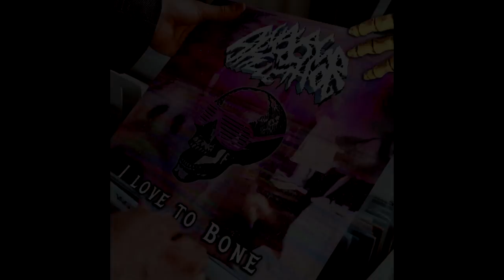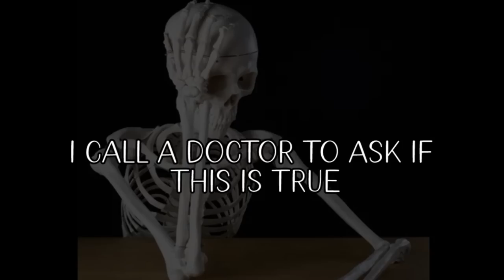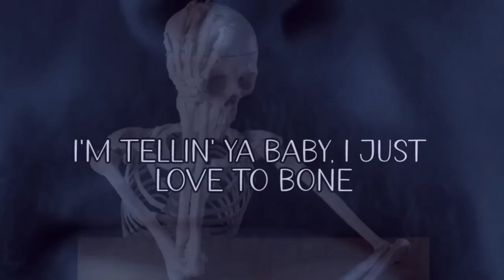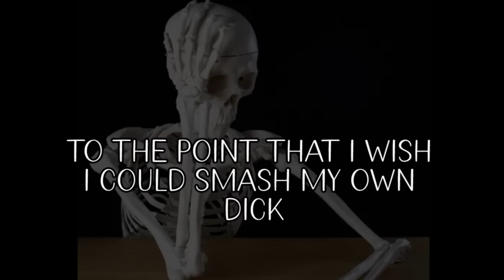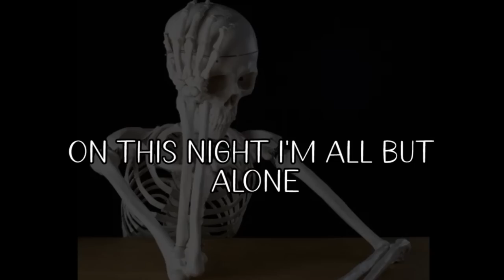[Vinesauce] Joel - I Love To Bone ( Ft. Hot Dad & Jabroni Mike )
LYRICS
"Ooh it's a lonely night in my cold coffin, oh so tight
Anime pillows decorate these inner walls
As I'm rattling around in these dark halls

I search the internet for some clues
I throw up when I see naked women
I'm so confused
This isn't what sex could be
Vaginas and butts are for poo poo and pee pee

Ooh baby it’s a lonely night
Here in my coffin, oh so tight
I've got no dick but I love to bone
On this night I'm all but alone

My cheap pillow waifu feels so right

A dark night of melancholia
I open up a book filled with genitalia
Oh my god, page after page of naked dudes?
Why is the hair on his penis called pubes?

I call a doctor to ask if this is true
He answers with anger, "who the hell are you?"
I slam down the telephone and then I scream
Why would the penis cough up nasty white cream?

Sunglasses at night with my saxophone
I’m tellin’ ya baby, I just love to bone

*Saxophone Solo*

The thought of an organ makes me sick
To the point that I wish I could smash my own dick
I say no thanks I’d rather dislocate my head
And shove it all the way up my ass when I spread

Like the stream? Draw something for the Vinebooru!